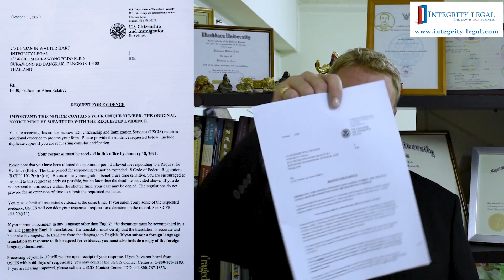What Does a USCIS Request for Evidence Look Like?